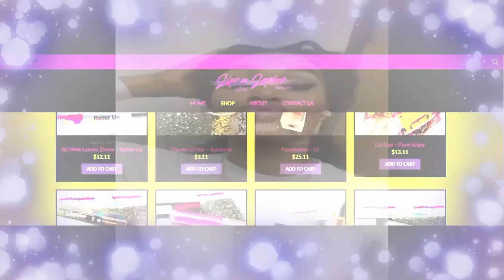Halloween Makeup-How I Do It Compilation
"Whitney30" at check out and get a discount on your purchase!